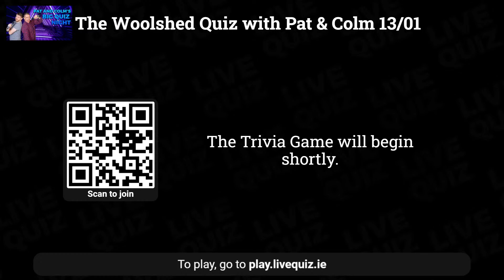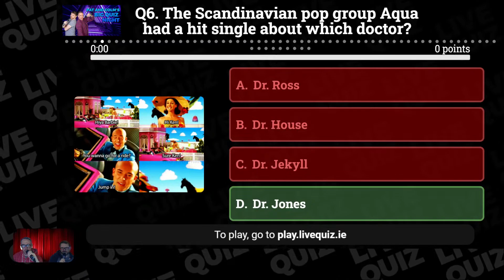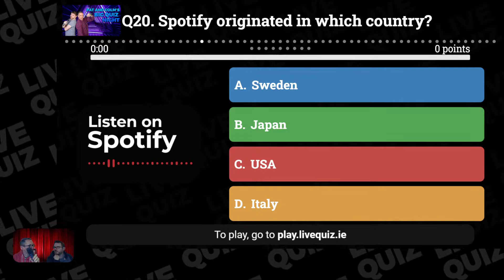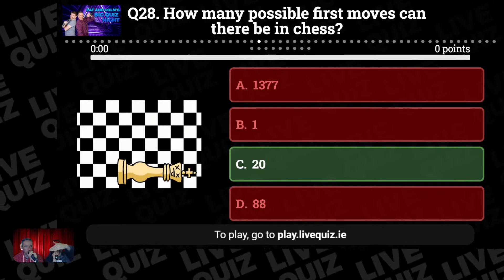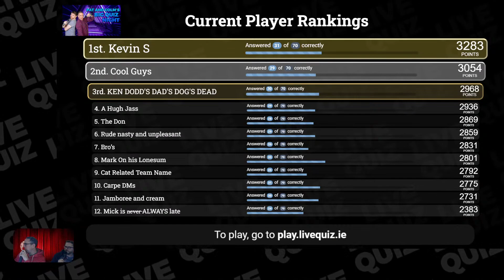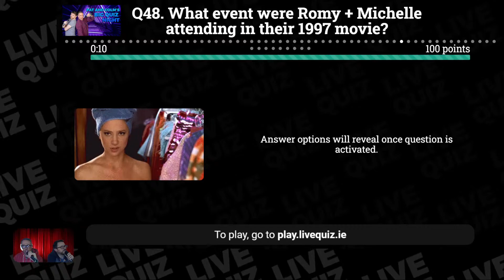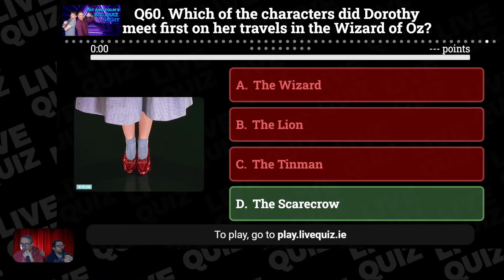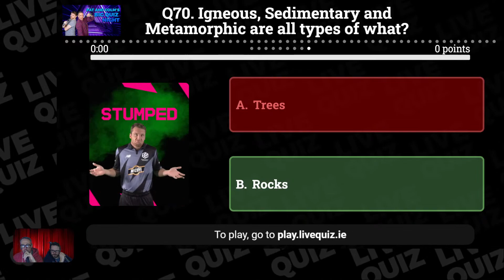The Woolshed Quiz with Pat and Colm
play.livequiz.ie/BOND